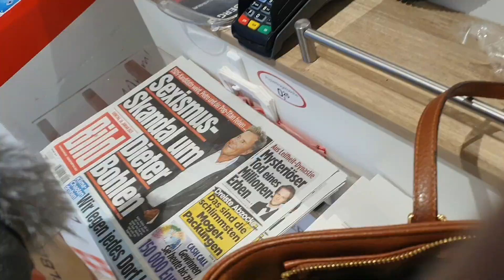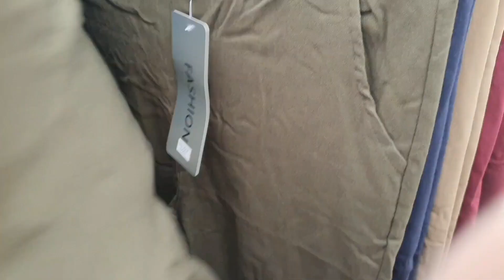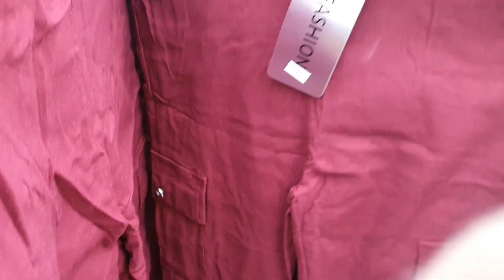Germany ka Juma Bazar Aj Hum Geya Tu The Baher Nashta kerne laken mod He kharab Ho Geya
open market vlog